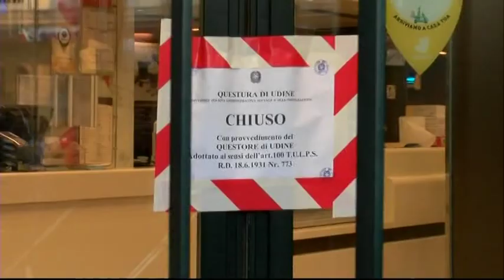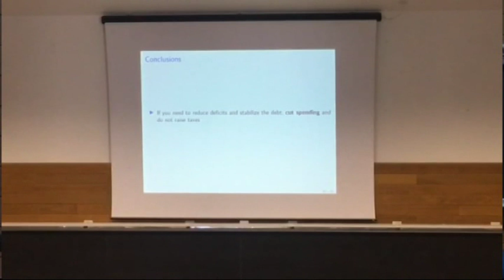TG NEWS 24 | 29 Marzo 2019 | ore 11